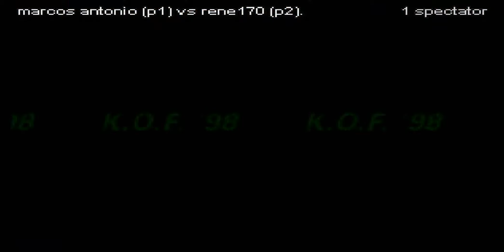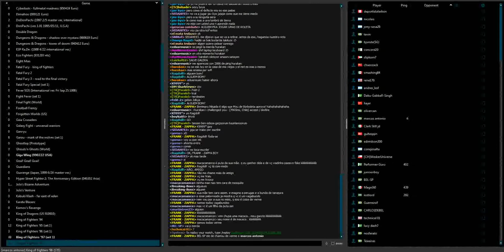FIGHTCADE - STREET FIGHTER CHAMPION - MARCOS ANTONIO (P1) VS RENE 170 (P2) - MARQUITO TELLES GAMES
INSCREVA SE NO CANAL E PEÇA SEU FIGHTCADE! OBRIGADO!!!